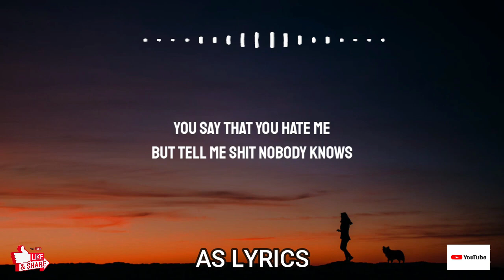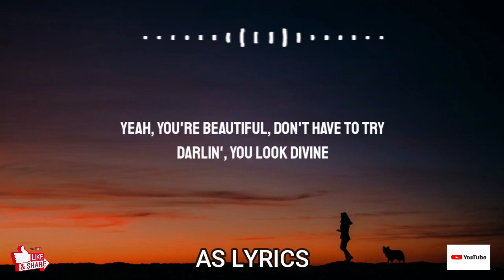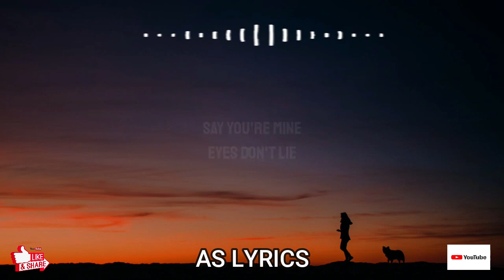Isabel LaRosa - eyes don_t lie (Lyrics)1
CREDITS
• Isabel LaRosa:

🎵 Lyrics: Isabel LaRosa - eyes don't lie
[Intro]

[Bridge]
I swear friends don't get this close
Pull you in exchanging souls